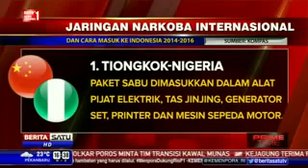Berita 29 Januari 2016 Ragam Modus WNA Edarkan Narkoba di Indonesia